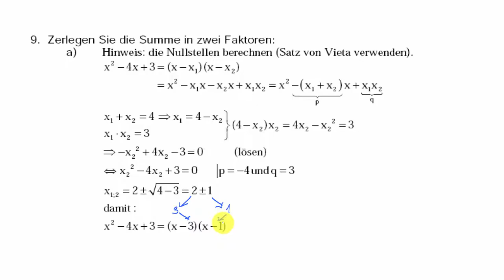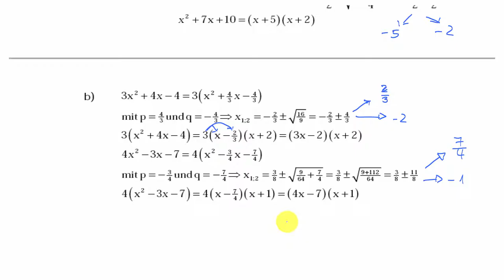5.4 Quadratische Gleichungen - Aufgabe 9 | Mittelstufenmathematik